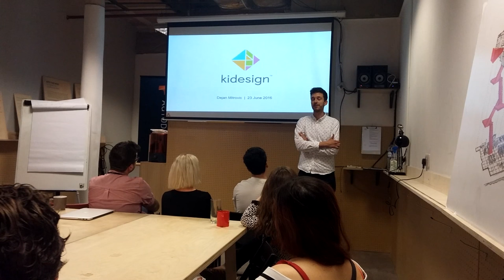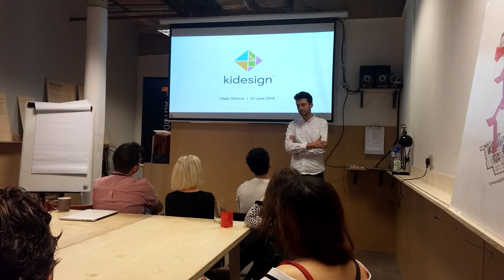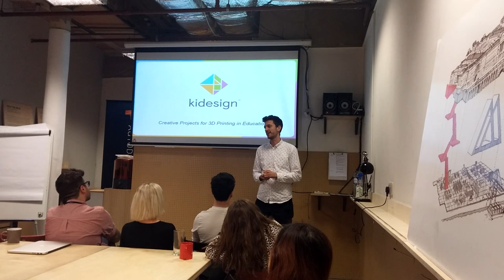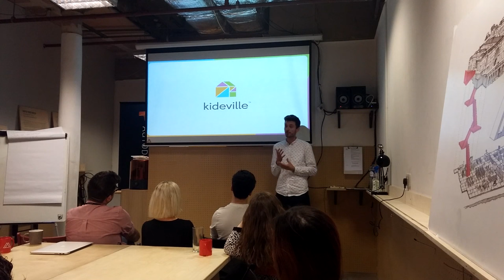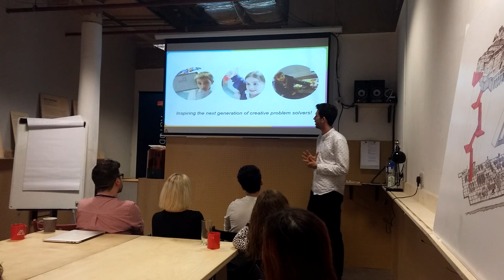Kidesign (Brexit) talk 24.06.2016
Just a few hours after Brexit, I was lucky to have the opportunity to give a public talk at Somerset House and express my views and vision for world future.